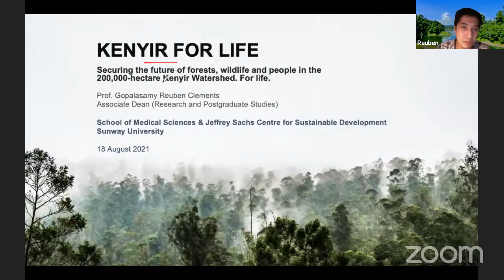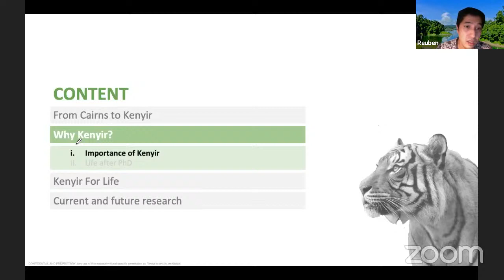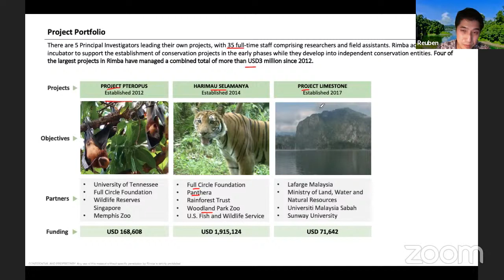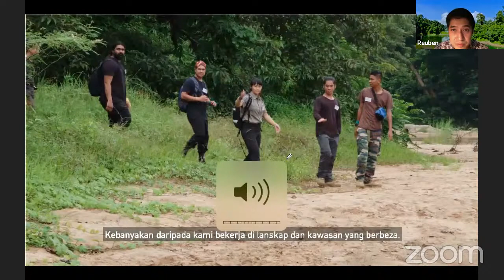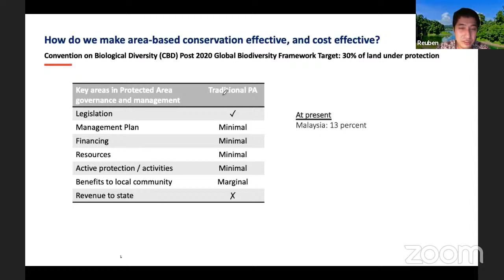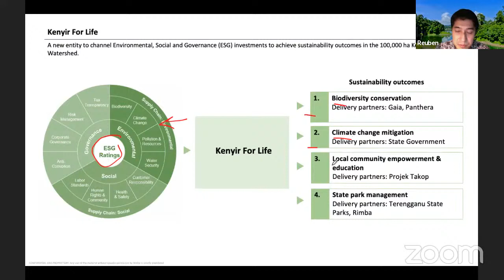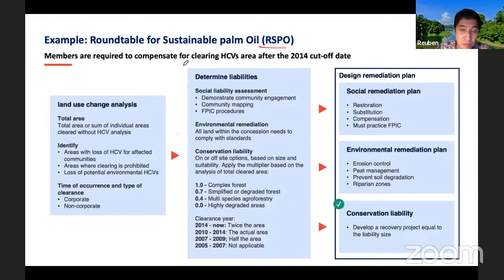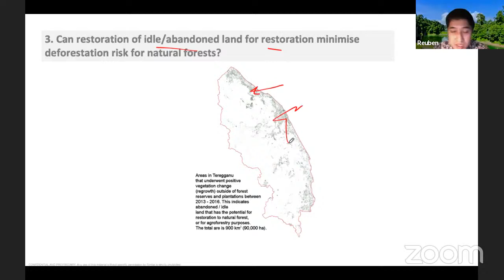Seminar 26 - Kenyir For Life: saving the Malayan tiger and more, for life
Abstract: The 288,000-hectare Kenyir Watershed in the State of Terengganu lies within one of Malaysia’s national priority areas for tiger conservation and is recognised as a globally important Tiger Conservation Landscape. In 2011, Reuben began his PhD research in James Cook University with Bill in the Kenyir Wildlife Corridor to better understand the effectiveness of wildlife crossing structures for the Malayan tiger and other large mammals. In 2014, he started the ‘Harimau Selamanya’ project with several partners to monitor tiger population trends, reduce poaching and improve the protection of tiger habitats. In 2018, Reuben’s team facilitated the improvement of habitat-related legislation, which was used to create the 30,000-hectare Kenyir State Park - a new protected area around half the size of Singapore. As this park requires long-term funding to support its management, a new project called ‘Kenyir for Life’ has been developed to channel long-term private sector funding via innovative conservation finance mechanisms to sustainably manage this area and beyond. Join Reuben to understand how his team plans to create lifelong protection for the entire Kenyir watershed, which is important not just for wildlife, but also for the livelihoods of local communities.

Biography: Professor Gopalasamy Reuben Clements is a conservation scientist by training. He is currently the Associate Dean of Research and Postgraduate Studies in the School of Medical and Life Sciences in Sunway University and a Senior Fellow with the Jeffrey Sachs Center on Sustainable Development. He received his PhD in conservation science from James Cook University and obtained his MSc and BSc in biology from the National University of Singapore. Reuben’s research focuses on forest and biodiversity conservation and has published over 90 articles that include Nature, and his work has been featured in the BBC, New York Times and National Geographic. He has also co-founded a local non-profit research organization known as Rimba, which conducts applied research on the conservation of threatened species and ecosystems in Peninsular Malaysia. In 2018, Reuben’s team worked with the Terengganu state government to create a legislation to gazette a 30,000-hectare protected area known as the Kenyir State Park. He is now focusing on developing conservation finance mechanisms to fund the management and expansion of this State Park.